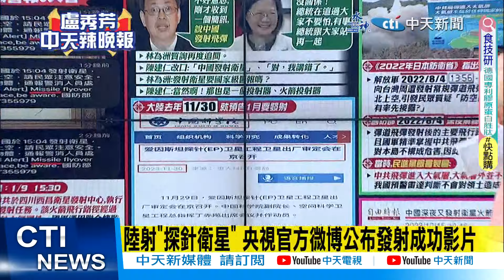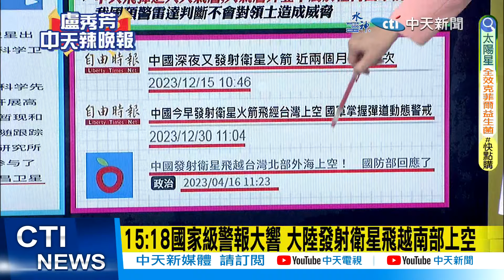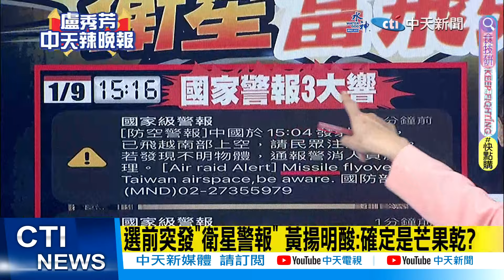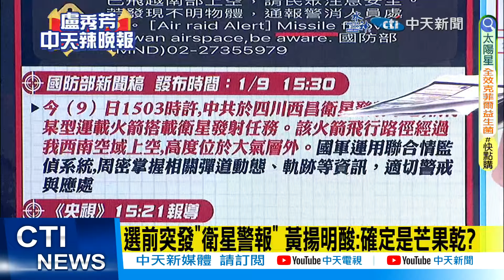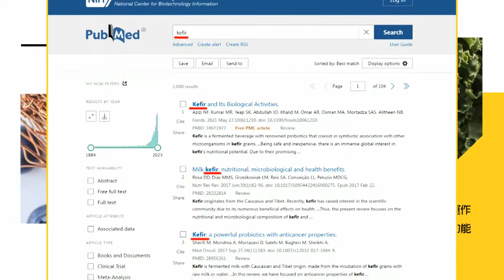【每日必看】蔡"那是衛星不是飛彈別擔心" 民主社會就要公開透明 灌爆總統臉書｜國家級防空警報狂響 PTT鄉民:阿共又幫民進黨助選? 20240109｜辣晚報